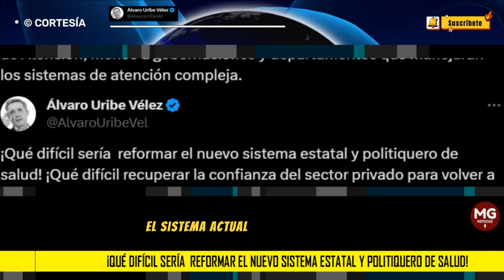⚠️ UNA NUEVA ALERTA ÁLVARO URIBE SOBRE EL FUTURO DE LA SALUD EN COLOMBIA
¡Qué difícil sería  reformar el nuevo sistema estatal y politiquero de salud! ¡Qué difícil recuperar la confianza del sector privado para volver a invertir en la salud de Colombia!
post ÁLVARO URIBE VÉLEZ